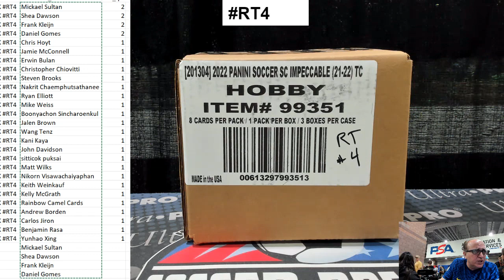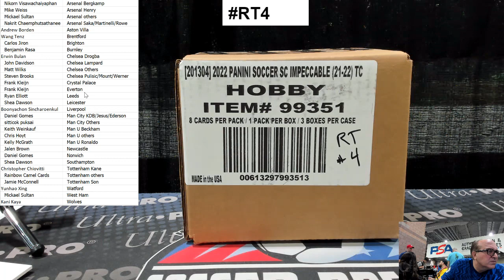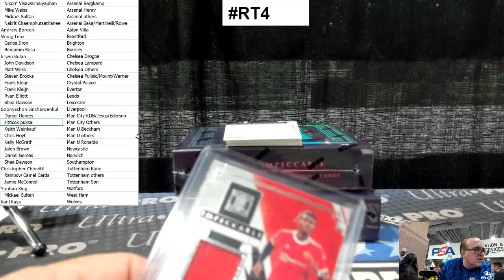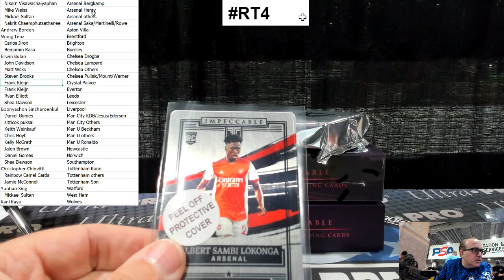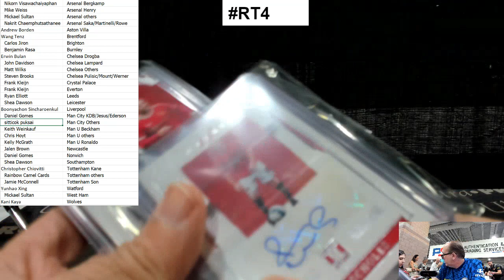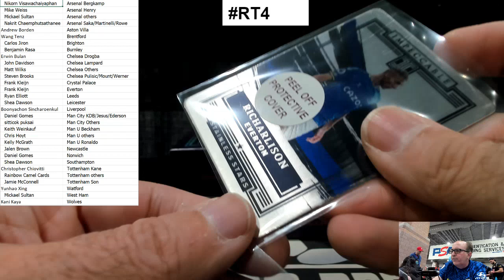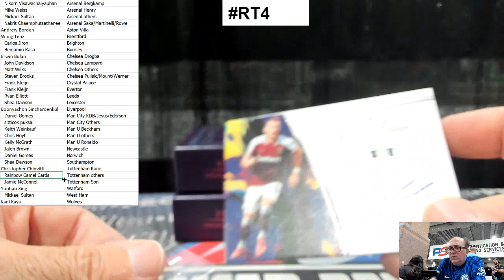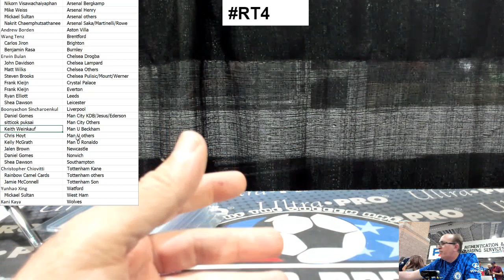2021-22 PANINI IMPECCABLE PREMIER LEAGUE 3 BOX, RANDOM TEAM/PLR CASE BREAK RT4 (SOCCER BREAKERS FC)